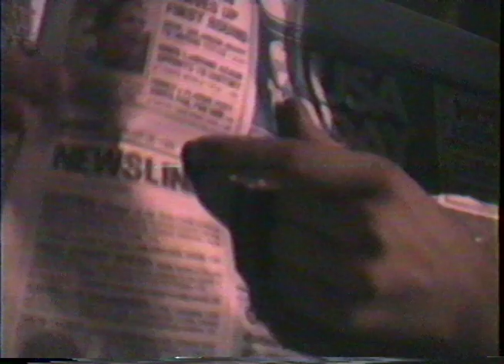The Februarys - Live In Canfield & Behind the Scenes - 1989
Just as the title says. What great times.